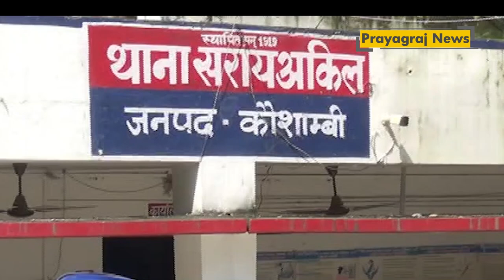कौशाम्बी :सराय अकिल में पुलिस चौकीदार की गोली मारकर हत्या